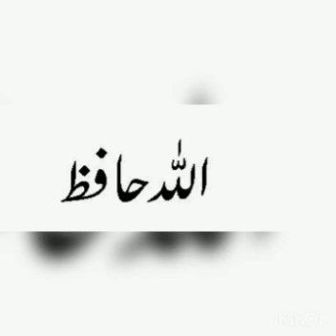Penguin International School, Class 10, Islamiat Lecture.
Class 10, Islamiat Lecture.